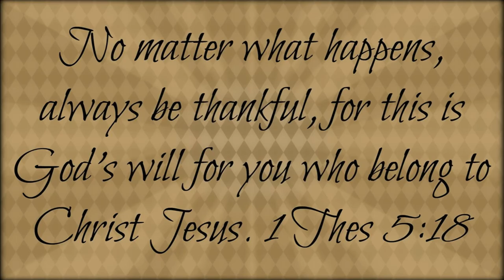Welcome Newly Subbed Yugi Jesus Disciples- Meme Edition